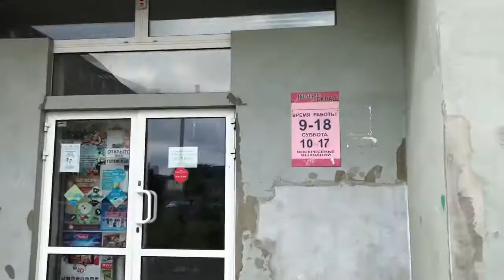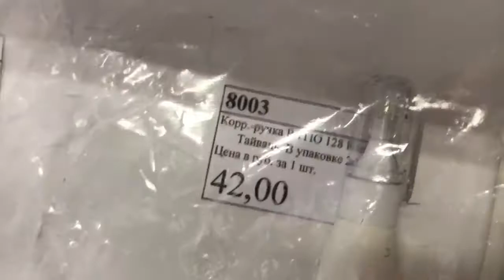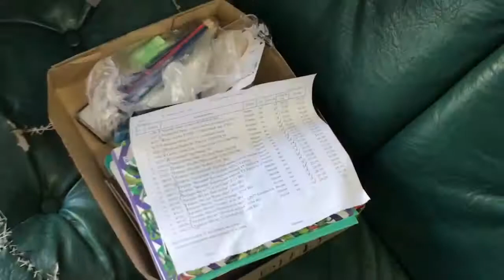VLOG/ Идём за канцтоварами / ЛизаКсения TheSame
Мы в вк:
мы в Snapchat:
Лиза- pelyovina_liza
Ксюша- ksyu.lazareva.00
НАША ГРУППА В ВК:
А ТАК ЖЕ НЕ ЗАБЫВАЙТЕ ПОДПИСЫВАТЬСЯ НА НАШУ ОФИЦИАЛЬНУЮ ГРУППУ В ВК И КАНАЛ , ПОТОМУ ЧТО СКОРО КОНКУРС! МЫ ВАС ЛЮБИМ